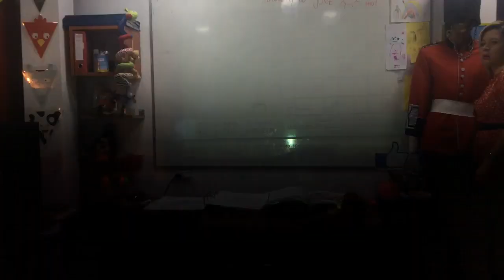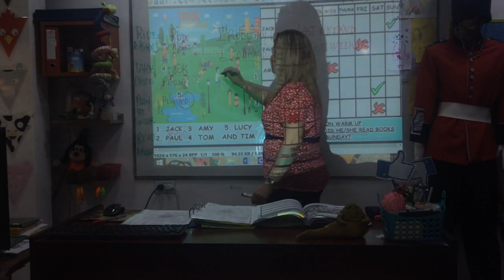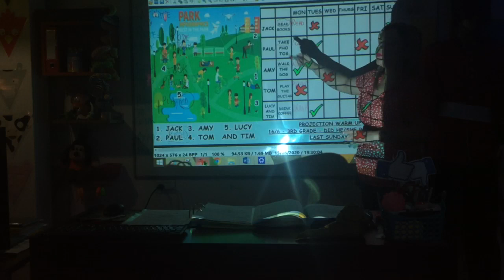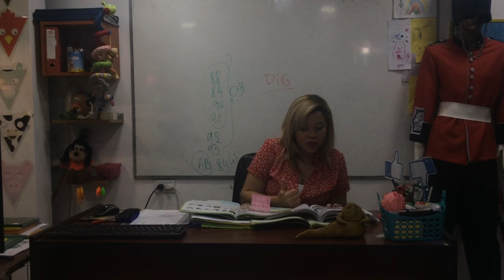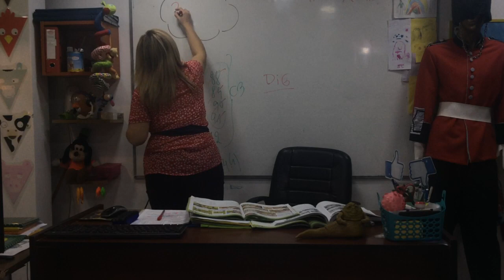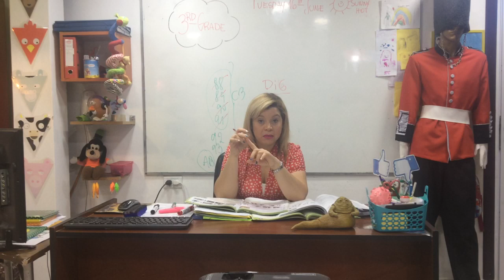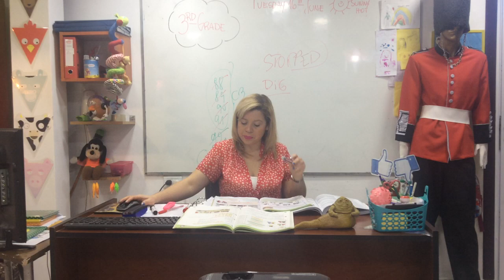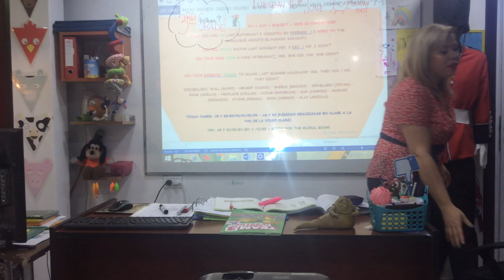VIDEO CLASE 16-06-20 3RD GRADE